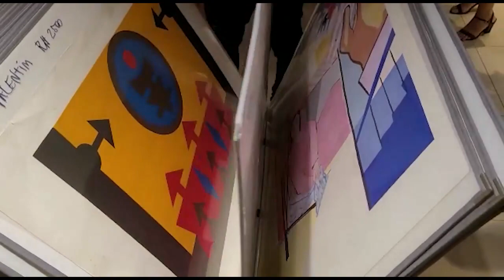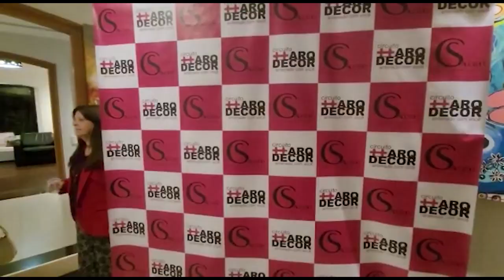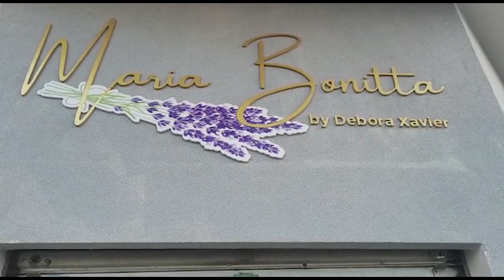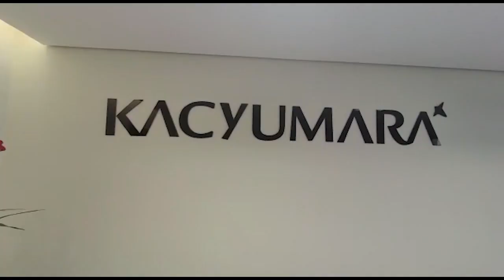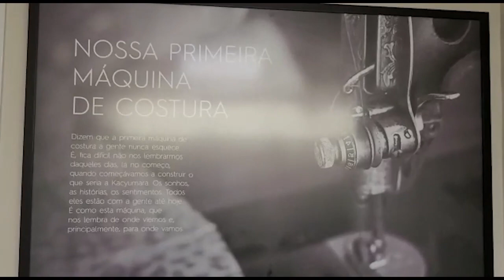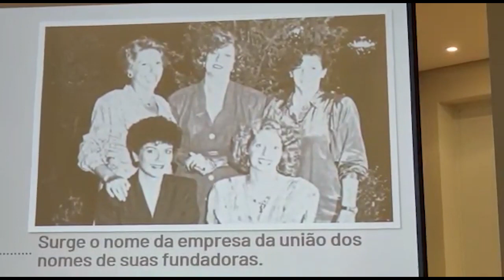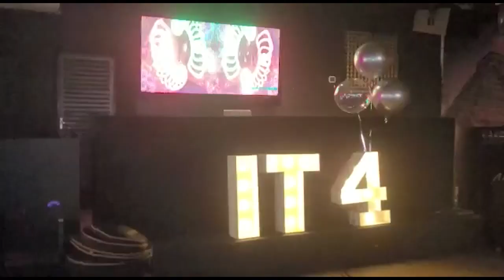PROGRAMA AUGE BRASIL #39 14/11/22 - AMERICANA ANIME FEST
Apresentaçao: Luciana Campeiro
Edição e produção: Giovani Luiz e Davi Borges
Direção Geral: Paulo D'Elboux